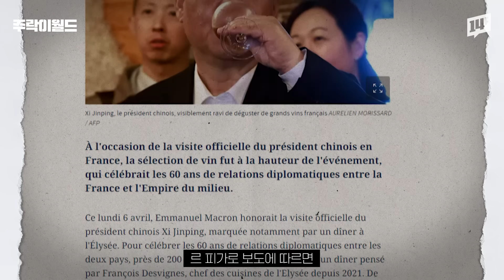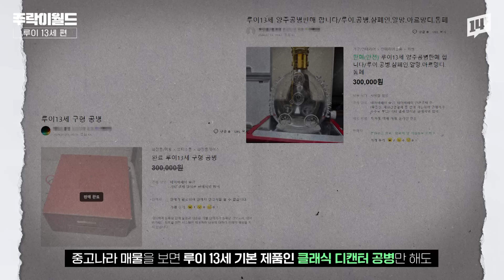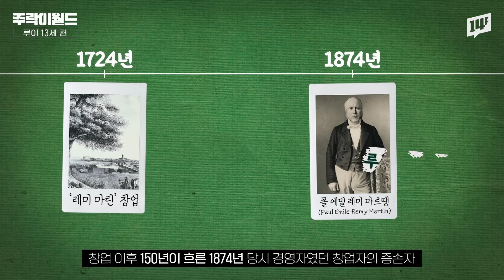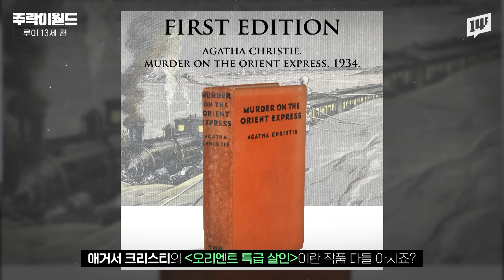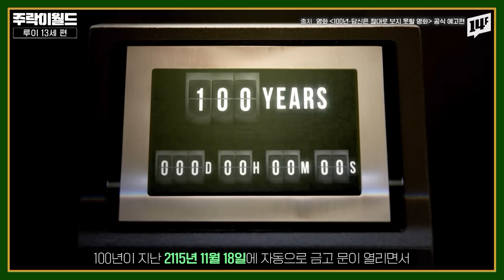루이 13세는 왜 ‘꼬냑의 제왕’으로 불릴까? ‘럭셔리 꼬냑’ 루이 13세 역사와 제조법 정리 | 주락이월드 / 14F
프랑스 대통령 마크롱이 중국 시진핑에게 건네준 꼬냑은? 마크롱은 왜 꼬냑을 선물했을까? 루이 13세는 왜 꼬냑의 제왕이 된 걸까? 루이 13세는 레미 마틴 150주년 기념 제품이었다?? 루이 13세가 100년 뒤 개봉할 영화를 미리 만든 이유는? 루이 13세에는 100년 넘은 원액도 들어간다?? 루이 13세 병에 백합 문양이 장식된 이유는? 오리엔트 특급 손님들도 루이 13세를 즐겼다?? 이번 주락이월드에서는 ‘꼬냑의 왕’ 혹은 ‘왕의 꼬냑’으로 불리는 루이 13세를 알아봅니다.